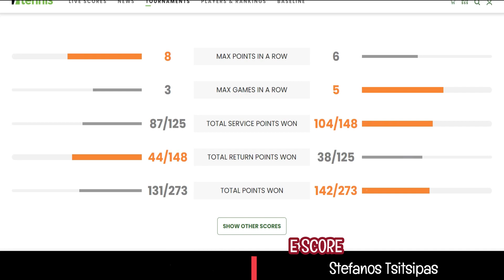Jordan Thompson vs Stefanos Tsitsipas Highlights Australian Open 2024 🔥